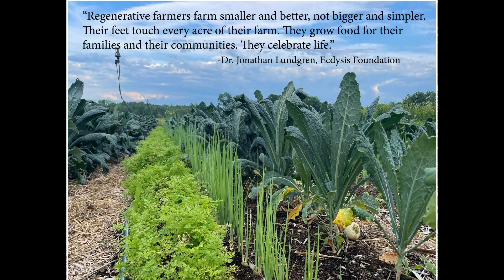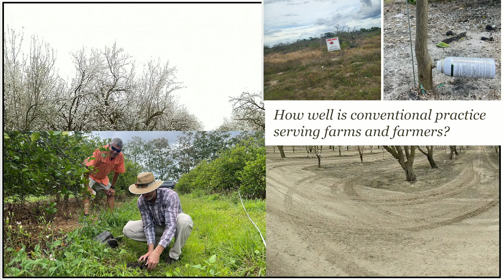An important tool unlocks the potential of regenerative agriculture | Jonathan Lundgren | TEDxBoston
Regenerative farmers celebrate life on their farms.
They grow food for their families and communities with human feet touching every acre of land. The 1000 Farms initiative has measured these regenerative food systems at an unprecedented scale, and has found that when biodiversity goes up, so does soil carbon storage potential. Regenerative cropland soils in the U.S. can store twice the annual emissions without losing profitability. But to accurately measure the potential of regenerative agriculture, researchers need to truly connect with the farmers that are doing it in practice. Agroecosystems currently occupy 35% of the terrestrial land surface of our planet, and decisions made on farms have important implications for the health of biological communities. We can solve the biodiversity crisis by focusing on reforming food production systems along ecological principles. This requires involving farmers as actors of change. Dr. Lundgren is an agroecologist, Executive Director of Ecdysis Foundation, and CEO for Blue Dasher Farm. Lundgren’s research and education programs are helping applied science evolve in ways that foster the evolution of a regenerative food system. He regularly interacts with the public and farmers around the world regarding ecologically intensive farming and how biodiversity fuels the resilience and productivity of an agroecosystem and rural communities. This talk was given at a TEDx event using the TED conference format but independently organized by a local community.